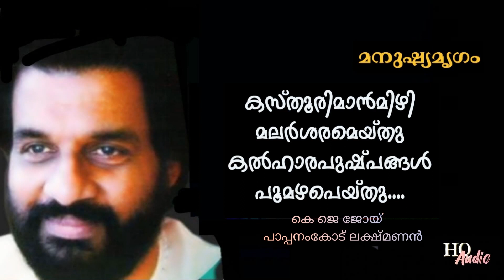Kasthooriman Mizhi (Hq) | Manushya Mrigam | KJ Joy | Pappanamkodu Lakshmanan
This song has been uploaded for listening pleasure only and an archive for good malayalam music. If any song is in violation of the copyrights in the song, then please let me know I shall remove it from my youtube channel.

 ചിത്രം            മനുഷ്യമൃഗം (1980)
 ഗാനരചന       പാപ്പനംകോട് ലക്ഷ്മണൻ
 സംഗീതം            കെജെ ജോയ്

❤️കസ്തൂരിമാൻമിഴി മലർശരമെയ്തു
കൽഹാരപുഷ്പങ്ങൾ പൂമഴപെയ്തു
സ്വപ്നങ്ങളുണരും ഉന്മാദലഹരിയിൽ
സ്വർഗ്ഗിയസ്വരമാധുരി ആ ഗന്ധർവസ്വരമാധുരി
(കസ്തൂരി )

പൂമേനിയാകെ പൊൻകിരണം
പൂവായ് വിരിയുമെന്നാത്മഹർഷം
നീയെന്നിലോ ഞാൻ നിന്നിലൊ
ഒന്നായ് ചേരുന്നതീ നിമിഷം
( കസ്തൂരി...)

സായാഹ്നമേഘം നിൻ കവിളിൽ
താരാഗണങ്ങൾ നിൻ പൂമിഴിയിൽ
പൂന്തിങ്കളോ തേൻകുമ്പിളോ
പൊന്നോമൽ ചുണ്ടിലെ മന്ദസ്മിതം
(കസ്തൂരി..)❤️